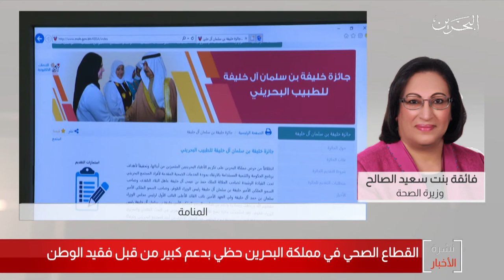البحرين مركز الأخبار : مداخلة هاتفية مع فائقة بنت سعيد الصالح وزيرة الصحة 14-11-2020